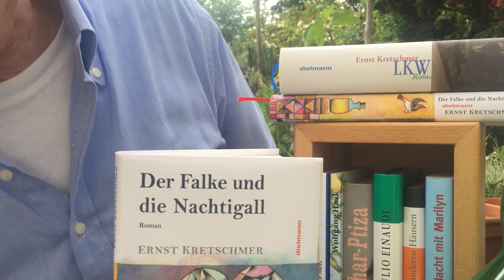Axel Dielmann liest das 3. Jazz-Stück aus dem Roman »Der Falke und die Nachtigall« von E. Kretschmer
Im Roman »Der Falke und die Nachtigall« von Ernst Kretschmer spielt soeben in einer schweizer Jazz-Kneipe der große Hawkins auf seinem Saxophon. Der Erzähler erinnert sich an seine große Liebe, die später im KZ Ravensbrück gefangen gehalten werden wird, derweil er erpreßt wird, einem zwielichtigen Nazi-Trupp dabei zu helfen, das Grab des Staufer-Kaisers Friedrichs II. zu plündern, so daß die Freiheit, die Spielfreude, das Unbändig des Jazz nur noch eine ferne Erinnerung an gute Tage sein wird – aber zurück in den Jazz-Klub Mac Mahon und zu Coleman Hawkins. Und zu jenem geheimnisvollen Jazz-Journalisten Urs Hürlimann, der im Leben des Erzählers und seiner Liebsten eine so große Rolle spielen wird ...
(Lesung028 Axel Dielmann Falke und Nachtigall Kretschmer JAZZ S 211 IMG 0197)